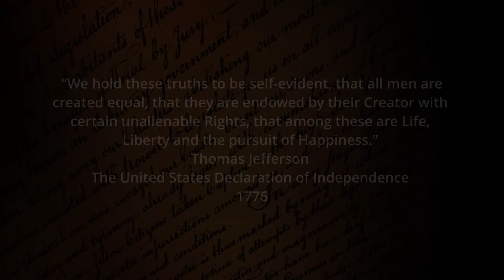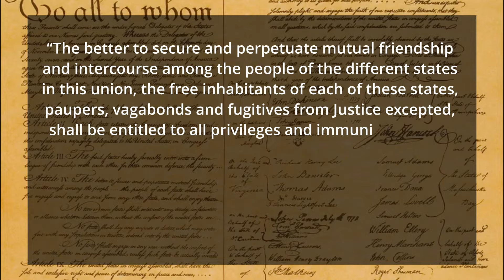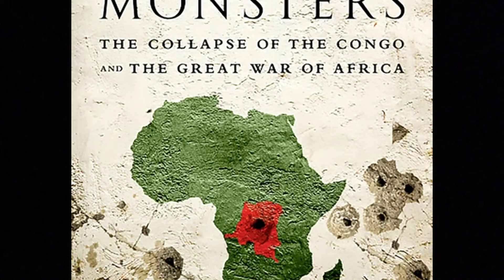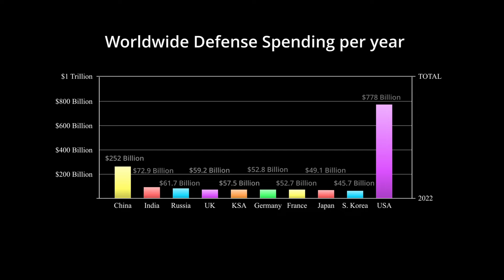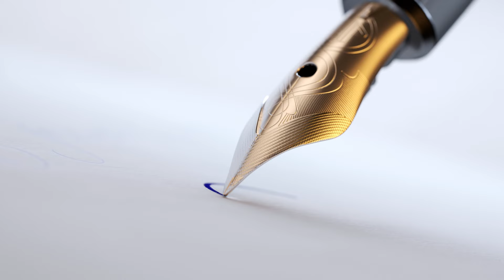How and Why Revolutions Occur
The world is in constant turmoil, but what makes a revolution happen? How does a rebellion come to exist? Why do most fail? Why do some succeed?

Here we dive into the concept of revolutions through the lens of empirical political science and history to better come to grasp the elements that allow the spark of revolution to ignite the world.

Bibliography:

Goldstone Jack A. Revolutions : Theoretical Comparative and Historical Studies. Third ed. Wadsworth Cengage Learning 2003.

Skocpol Theda. States and Social Revolutions : A Comparative Analysis of France Russia and China. Cambridge University Press 2015. INSERT-MISSING-DATABASE-NAME Accessed 9 Dec. 2022.

Arendt Hannah. On Revolution. Viking Press 1963.

Brinton Crane. The Anatomy of Revolution. Rev. and expanded ed. Vintage Books 1965.

Besancon, Marie. (2005). Relative Resources: Inequality in Ethnic Wars, Revolutions, and Genocides. Journal of Peace Research - J PEACE RES. 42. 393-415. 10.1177/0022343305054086.

Office of the Under Secretary of Defense (Comptroller) Defense Budget Overview. United States Department of Defense Fiscal Year 2017 budget request.

Barany, Zoltan. Explaining Military Responses to Revolutions. Arab Center for Research & Policy Studies, 2013. JSTOR, Accessed 27 Nov. 2022.